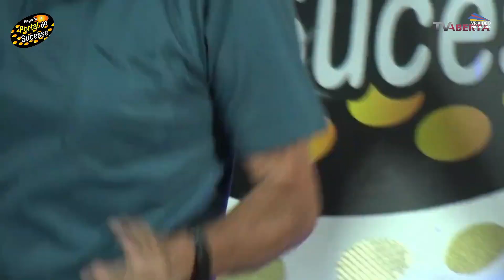JAILSON ROSSI NO P PORTAL DO SUCESSO